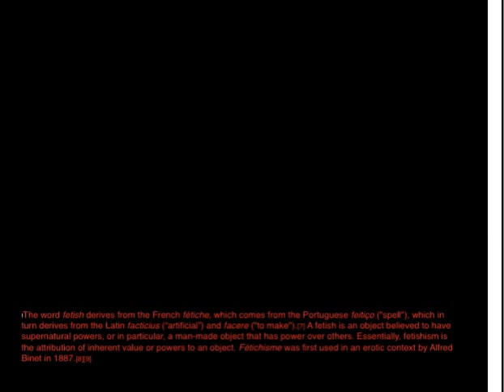PALMIZANA - ART EROTIC by CROATIAN PAINTERS - FETISH STOCKINGS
EROTIC IN CROATIAN ART
The paintings by contemporary Croatian artists with the theme
"Women in black stockings"